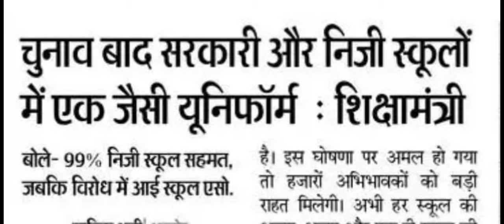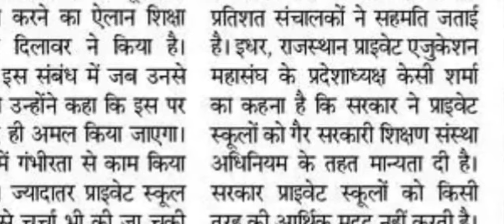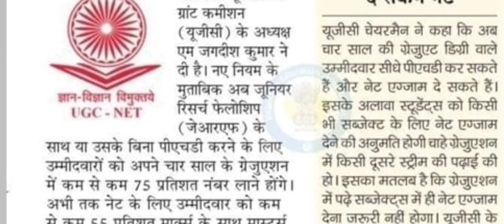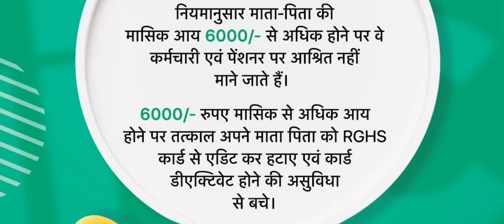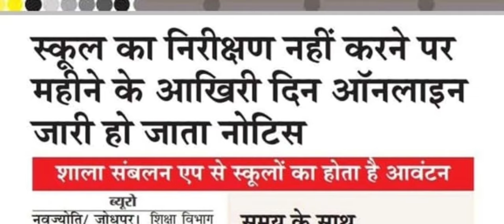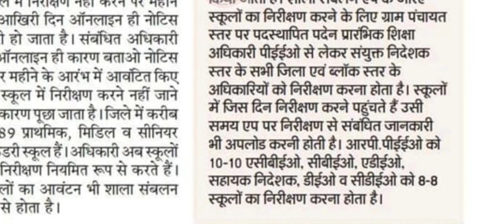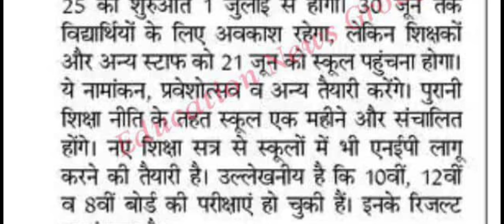स्कूलों में एक जैसी यूनिफॉर्म होगी लागू: शिक्षा मंत्री। शिक्षा विभाग समाचार